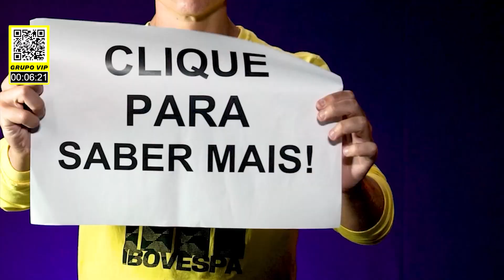🔴 AÇÕES E INVESTIMENTOS DE RENDA FIXA QUE RENDEM MAIS COM INFLAÇÃO (IPCA) EM ALTA!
Ações e investimentos de renda fixa que rendem mais com inflação (IPCA) em alta! Descubra aqui quais são!

Bilionário e Bilionária, a inflação está em alta juntamente com a Taxa Selic para frear o consumo. Ou seja, o dinheiro no Brasil está mais caro, o que afeta diretamente a população. Entretanto, será que é possível ganhar com a inflação em alta? Sim, no vídeo de hoje revelamos investimentos e ações que se beneficiam da inflação alta e explicamos quem ganha e quem perde com ela.

O IBGE mostrou que a prévia da inflação desacelerou para 0,59% em maio e ficou 1,14 ponto percentual (p.p.) abaixo da taxa de abril (1,73%). Esse índice é o maior do indicador para o mês desde 2016 (0,86%).

No ano, a prévia da inflação acumula alta de 4,93%. No acumulado de 12 meses, o número é de 12,20%, acima dos 12,03% registrados em abril. A taxa de maio de 2021 foi de 0,44%. Todos os grupos de produtos e serviços pesquisados apresentaram aumento nos preços, exceto habitação (-3,85%), influenciado pela queda de 14,09% na energia elétrica.

A maior alta no resultado veio de Saúde e cuidados pessoais (2,19%), que contribuiu com 0,27 p.p. no índice de maio. O item de maior influência no grupo e no IPCA-15 de maio foi produtos farmacêuticos, com aumento de 5,24% nos preços (e 0,17 p.p. de impacto no resultado), registrado após o reajuste de até 10,89% autorizado pela Câmara de Regulação do Mercado de Medicamentos (CMED). Também pressionaram o resultado do grupo os itens de higiene pessoal, que apresentaram alta de 3,03%, com impacto de 0,11 p.p. no índice do mês, o segundo maior.

Já o maior impacto positivo (0,40 p.p.) no resultado do IPCA-15 no mês de maio foi do grupo dos Transportes, que registrou alta de 1,80%. O resultado apresenta desaceleração em relação a abril (3,43%). A maior contribuição (0,09 p.p.) para o grupo veio do item passagens aéreas (18,40%), cujos preços subiram pelo segundo mês consecutivo (em abril, a alta foi de 9,43%). Os combustíveis (2,05%) também seguem em alta, embora a variação tenha sido inferior à registrada no mês anterior (7,54%).

Chamam a atenção aumentos da gasolina (1,24%) e do etanol (7,79%). Também merece destaque o seguro de veículo (3,48%), que já acumula 18,24% de variação no ano.

Ainda em Transportes, houve alta no subitem táxi (5,94%), por conta dos reajustes de 41,51% nas tarifas em São Paulo (20,15%) e de 14,10% em Fortaleza (12,95%). No Rio de Janeiro, as passagens de metrô foram reajustadas em 12,07%, deixando o subitem metrô no panorama nacional com alta de 2,17%, enquanto na região metropolitana fluminense, ficou em 6,56%. Já no subitem ônibus urbano (0,17%), houve reajuste de 11,11% no preço das passagens em Belém (4,17%).

Outro grupo que desacelerou foi Alimentação e bebidas: 1,52% em maio frente aos 2,25% de abril. A maior influência foi dos alimentos para consumo no domicílio (1,71%).

Entre os itens com as maiores altas, o leite longa vida (7,99%) e a batata-inglesa (16,78%) tiveram impactos de 0,06 p.p. e 0,04 p.p., respectivamente. Ainda houve alta na cebola (14,87%) e no pão francês (3,84%), enquanto registraram quedas as frutas (-2,47%), o tomate (-11%) e a cenoura (-16,19%), esta última após alta expressiva em abril de 15,02%.

Ainda em alimentação, o item alimentação fora do domicílio acelerou na passagem abril (0,28%) para maio (1,02%), principalmente por conta do subitem lanche, que teve alta de 1,89% contra 0,07% no mês anterior. Já refeição (0,52%) apresentou resultado mais próximo ao registrado em abril (0,45%).

As demais altas dos grupos ficaram entre o 0,06% de Educação e o 1,86% de Vestuário.
Bilionário e Bilionária, querem saber os investimentos que rendem mais com a alta da inflação? Se liguem no vídeo de hoje então!

00:00 PARA QUEM A INFLAÇÃO É BOA
00:18 INVESTIMENTOS PARA GANHAR COM A INFLAÇÃO
02:00 INFLAÇÃO É BOA PARA O GOVERNO?
03:30 INVISTA COM A ESTRATÉGIA MR2
06:00 O PESO DO IPCA
07:30 HISTÓRICO DE INFLAÇÃO NO BRASIL
09:29 INVISTA COM O MESMO TIME QUE CUIDA DO MEU DINHEIRO